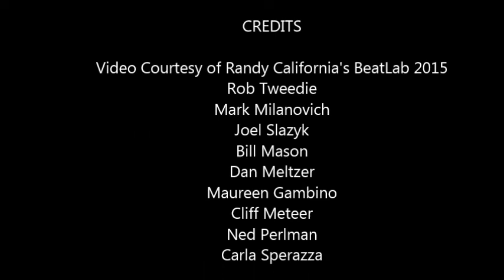Low Rider Electronica Jam with Rob Tweedie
Rob Tweedie's Electronca Band combines with Rockers from various Lewiston bands and they lay down a unique arrangement of Low Rider.